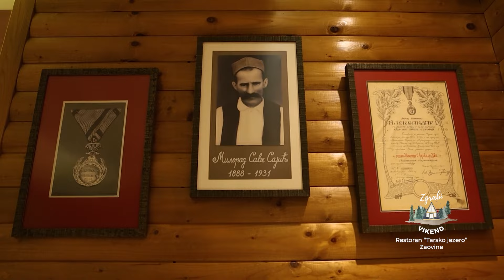Da li biste odseli ovde? Vila Montana ZGRABI VIKEND Balkan Trip TV